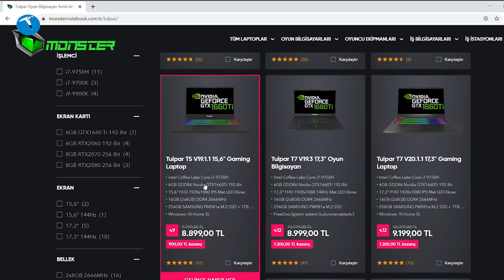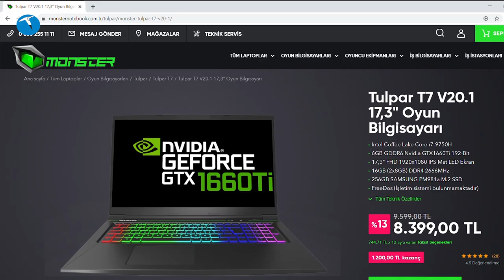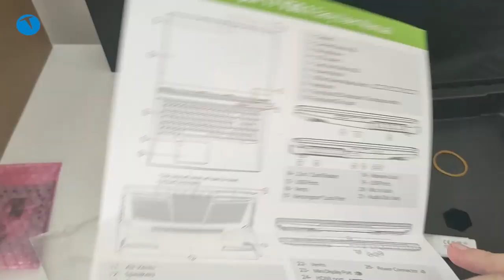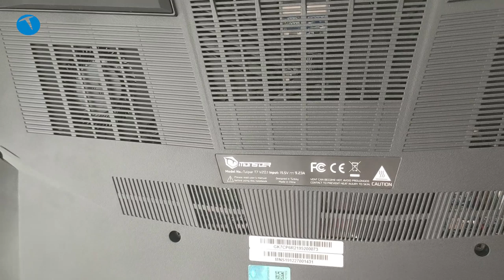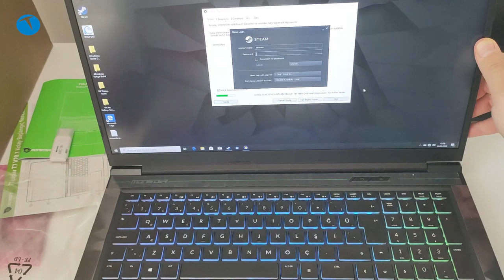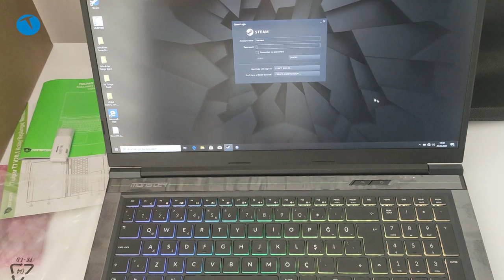Evde can sıkıntınıza ilaç! Monster Tulpar T7 V20.1 kutudan çıkıyor!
Monster Tulpar T7 V20.1 tam anlamıyla bir oyun canavarı diyebiliriz. Hali hazırda piyasada kaldırmadığı bir oyun yok. İşin iyi yanı hemen hemen tüm oyunları donma ve kasma yapmadan yüksek ayarlarda oynamanıza izin veriyor.

Tulpar T7’nin oyun performansını merak ediyorsanız Oyun Canavarı programımızın ilk bölümüne göz atabilirsiniz. Oyun Canavarı’nın ilk bölümünde Tulpar T7 ile Doom Eternal’i oynamıştık.

Önümüzdeki günlerde kapsamlı bir Tulpar T7 V20.1 incelemesi ile karşınızda olacağız. Bunun haricinde Oyun Canavarı programında deneyimleyeceğimiz oyunları da Tulpar T7 V20.1 ile oynamaya devam edeceğiz. Yani bu bilgisayarın güncel oyunlardaki performansını canlı olarak programımızdan takip edebilirsiniz.

Bu arada dip not olarak hatırlatalım. Hali hazırda oyun bilgisayarlarına olan talep artmış durumda. Dolayısıyla stok sıkıntısı çekmek istemiyorsanız elinizi çabuk tutmanızı da tavsiye ederiz.